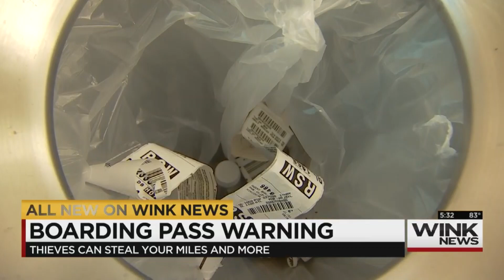TAYLOR BISACKY - REPORTER/ANCHOR NOV'18